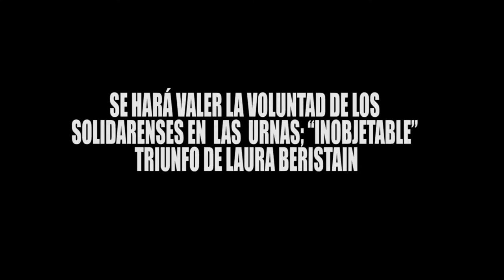SE HARÁ VALER LA VOLUNTAD DE LOS SOLIDARENSES EN LAS URNAS; “INOBJETABLE” TRIUNFO DE LAURA BERISTAIN